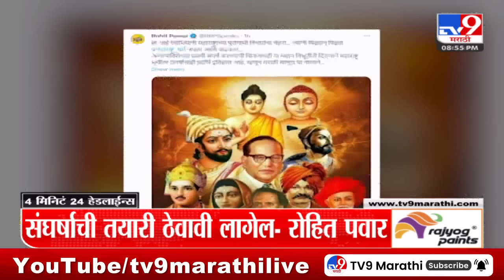4 मिनिट 24 हेडलाईन्स | 4 Minutes 24 Headlines | 9 PM | 5 January 2024 | Marathi News